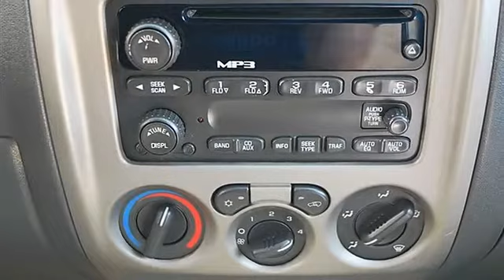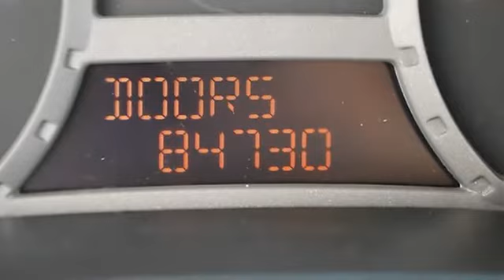2005 GMC Canyon - Classic Dealer Group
For Sale: 2005 GMC Canyon
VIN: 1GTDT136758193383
Engine: I5 3.5L
Drivetrain: 4WD
Transmission: Automatic
Mileage: 84,730
Color: Onyx Black (exterior) Black (interior)

Features:
2005 GMC Canyon Crew Cab Pickup.